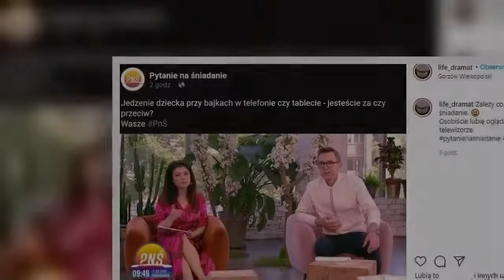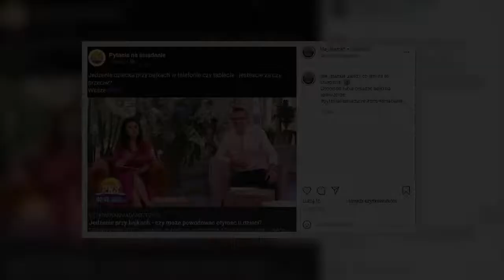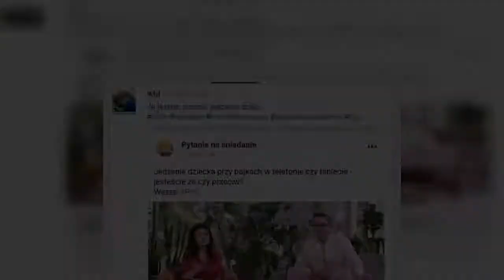"Pytanie na śniadanie" zaliczyło wpadkę. Poszło o "jedzenie dziecka". Błąd poprawiono, ale memy pows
Na fanpage'a programu "Pytanie na śniadanie" wkradł się błąd. Ten był tak niefortunny, że całkowicie zmienił sens zdania. Wyszło zabawnie, a screeny z błędną konstrukcją - z której wynikało, że na antenie TVP Katarzyna Cichopek i Maciej Kurzajewski rozmawiali o kanibalizmie - zaczęły krążyć po sieci. Wówczas poprawiono błąd.     REKLAMA   Zobacz wideo   Tego nie da się 'odzobaczyć', czyli wpadki telewizyjne, które zapamiętamy na długo   "Pytanie na śniadanie": Jedzenie dziecka przy bajkach  Na   ...